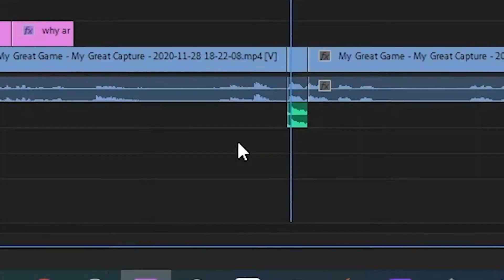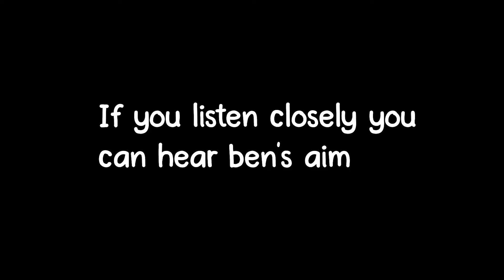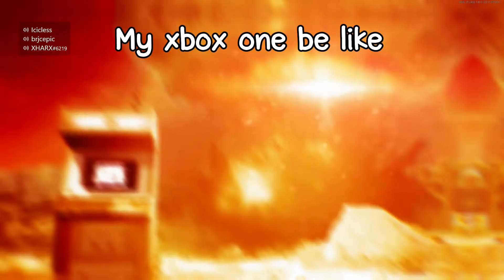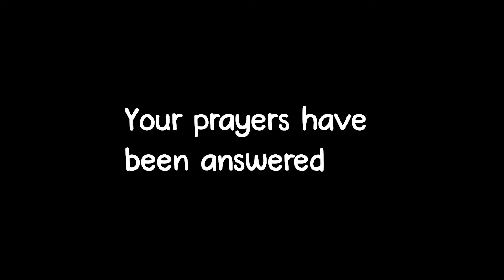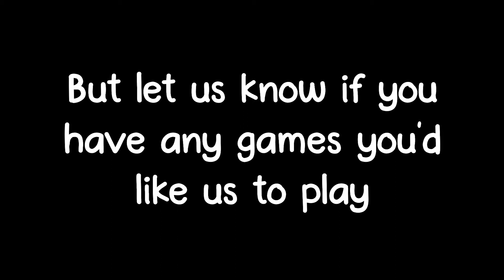Two People Rage At Each Other On COD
Imagine having to edit this.